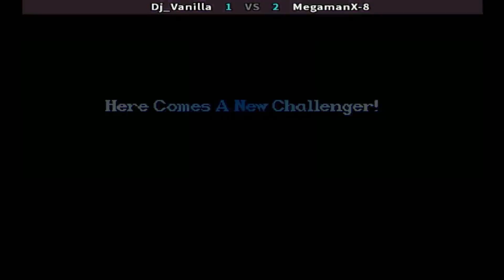Super Street Fighter II X: Grand Master Challenge - Dj_Vanilla vs MegamanX-8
FightCade 2 Super Street Fighter II X: Grand Master Challenge  online matches
Top Players
REPLAY DATA
Date: 15/4/2022 00:11:27
Game: ssf2xjr1
Player 1: [MX] Dj_Vanilla
Player 2: [US] MegamanX-8
Duration: 00:30:29
Views: 11
Replay: 3
Jugadores Top
México & Estados Unidos
Replay Full HD 1080p